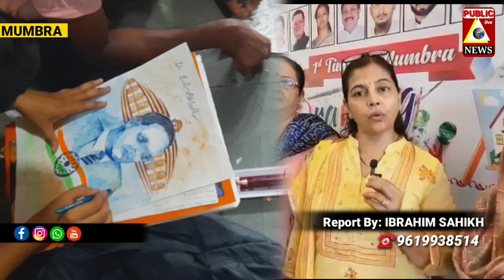Drawing Competition Organised By Marziya Shanu Pathan | MUMBRA